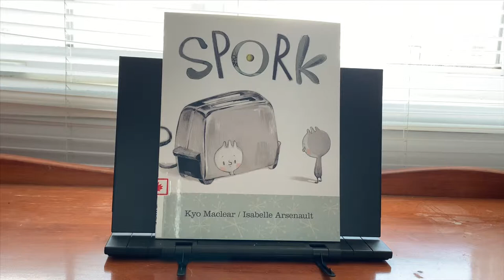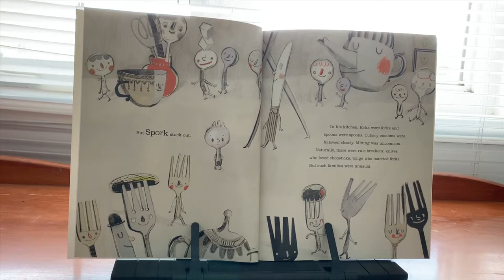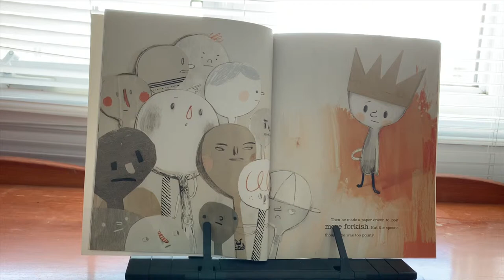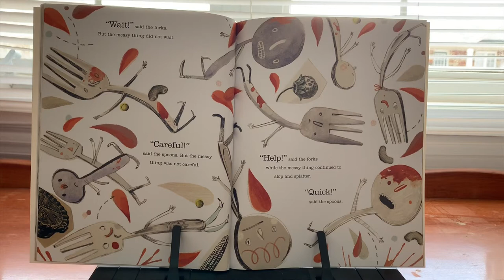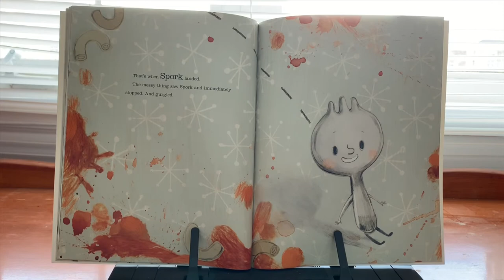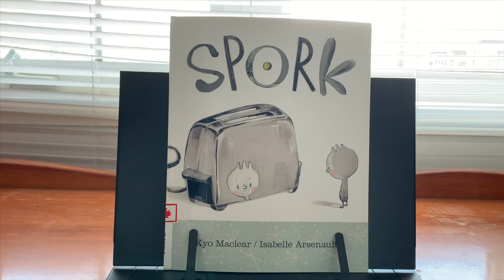Spork | Written By Kyo Maclear | Illustrated By Isabelle Arsenault | Children’s Book | Read Aloud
Hi Everyone,

It's Story time! Spork is a picturebook written By Kyo Maclear and Illustrated By Isabelle Arsenault is about a young spoon who tries to fit in. ChildrensBooks ReadAloud # PictureBook

When your parents are a spoon and a fork, you end up being a Spork! Spork was never chosen to be used at the table until one day a messy thing arrived.

Credits:
Avatar Factor App

🎵 Track Info:
Title : Toy Piano
Artist : Wayne Jones
Genre : Children's